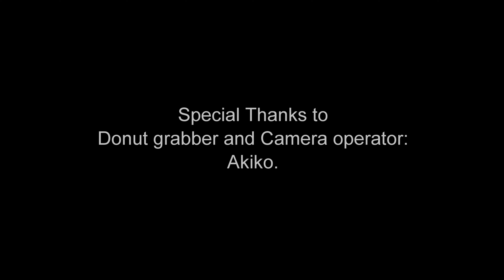I'm Gordon, Today I'm eating Donut's! Schnucks grocery store, Chesterfield, MO.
I'm Gordon, Today I'm eating Donut's from Schnucks grocery store, Chesterfield, MO.  It took a bit of work to find the speciel donut I was looking for, but it was so worth the extra work.  Enjoy.